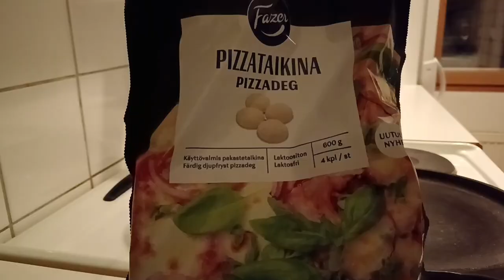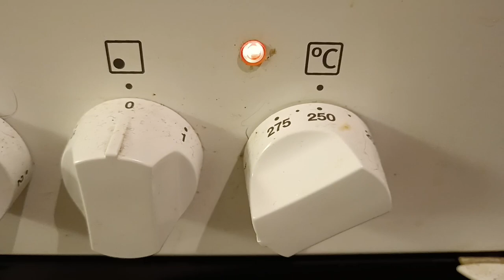Fazer pizzapohjasta pizzaa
Fazer pizzapohjasta pizzaa testataan kuinka hyvä pohja tulee.